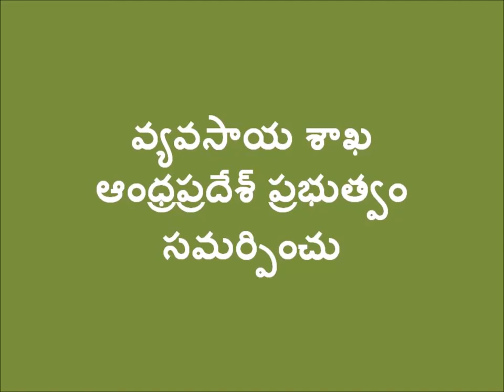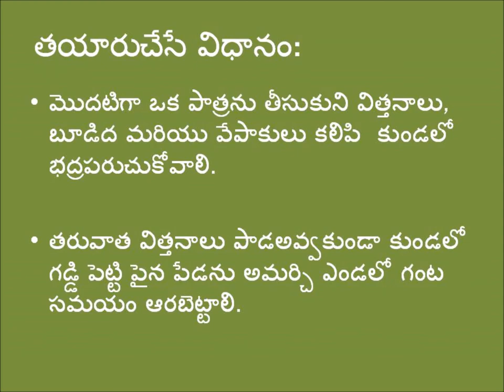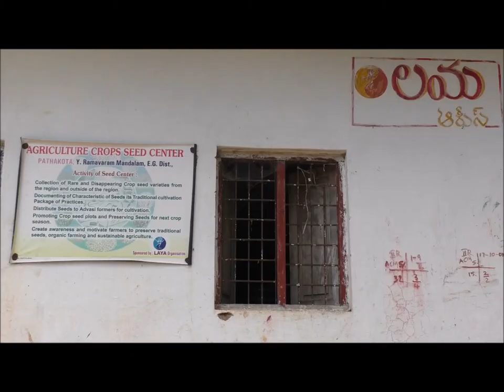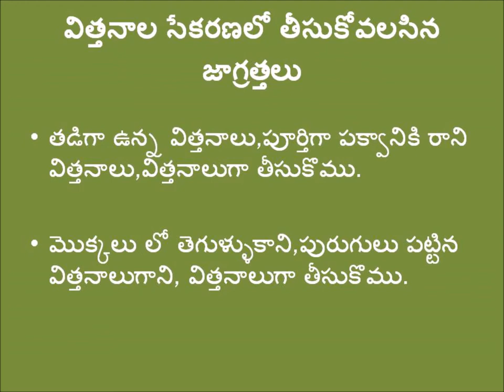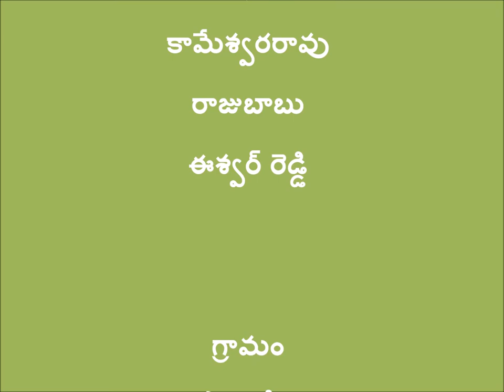Community Seed Bank